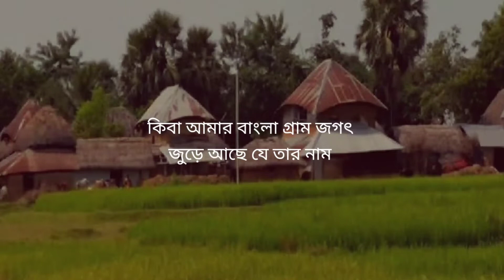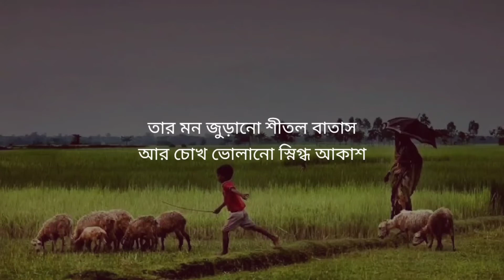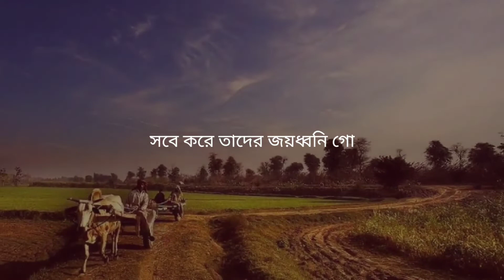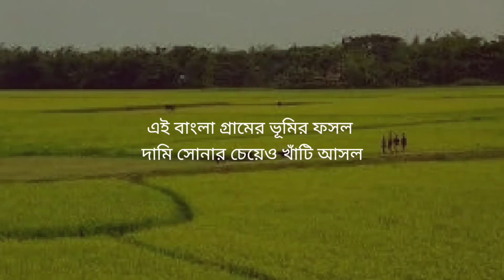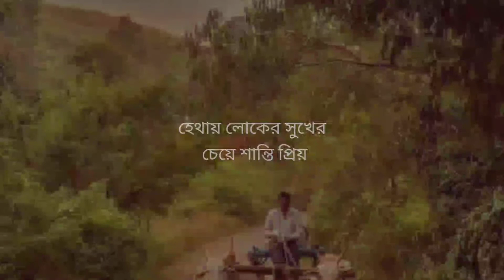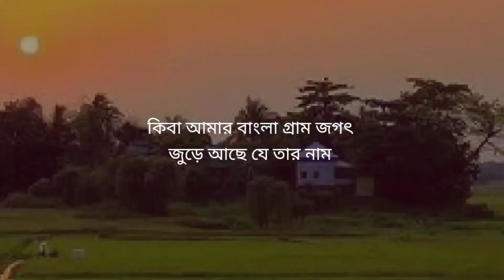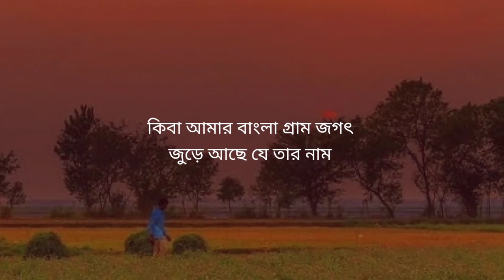বাংলা গান | কিবা আমার বাংলা গ্রাম | Bengali Song | Anjana Chatterjee | Biplab Chakraborty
Ki Ba Amar Bangla Gram | Bengali Song | Anjana Chatterjee | Biplab Chakraborty

Song Details
  Song - Ki Ba Amar Bangla Gram
Singer - Anjana Chatterjee
 Lyrics - Biplab Chakraborty
Composer - Anjana Chatterjee

Song Lyrics :

কিবা আমার বাংলা গ্রাম জগৎ জুড়ে আছে যে তার নাম
আমার বাংলা মায়ের মুখের হাসি
দেখতে বড় ভালবাসি গো
তার মন জুড়ানো শীতল বাতাস
 আর চোখ ভোলানো স্নিগ্ধ আকাশ
মন কেড়ে নেয় বারেবারে বাংলা গ্রামের শিশু কত
নাম করেছে রাজার মতো কেউ হয়েছে জ্ঞানী হয়েছে মুনি
সবে করে তাদের জয়ধ্বনি গো
এই গ্রামের জীবন বাঁচতে শেখায়
প্রাণে নতুন আশা জাগায় জীবন করে সহজ বারেবারে
এই বাংলা গ্রামের ভূমির ফসল
দামি সোনার চেয়েও খাঁটি আসল
মানুষ মনের সুখে ফসল
আর ফললে ফসল মনকে দোলায় গো
হেথায় লোকের সুখের চেয়ে শান্তি প্রিয়
হেথায় যন্ত্রের কাস্তে চেয়ে শ্রেয়
শান্তি হেথায় চিরতরের